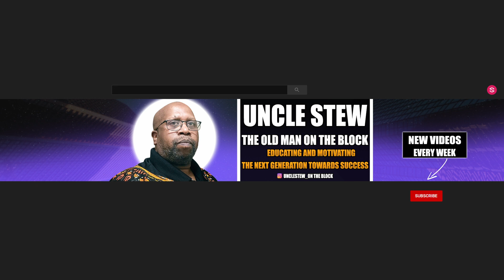How My Mother's Fruit Led To My Own Destiny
In this thought-provoking video, Uncle Stew shares some hard truths about the impact of a mother's fruit on her child's life, especially for those who come from a single-parent home. He emphasizes the importance of considering the results of our mother's life before deciding whether to follow in her footsteps or chart our own course in life. Uncle Stew also offers practical tips for successfully transitioning from doing things your mother's way to your own way, including understanding your motivation, communicating with your mother, seeking guidance from others, taking small steps, and being patient. If you're someone who's struggling with this transition, this video offers valuable insights and advice to help you carve out your own path in life.